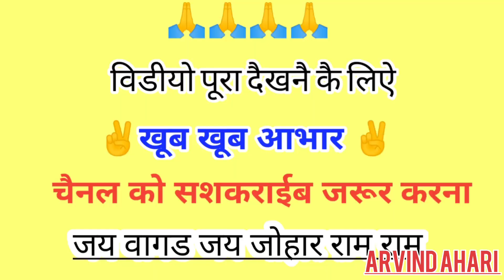डाकणी गूश गई 👹 डूंगरपुर वाले भोपजी part 4 वागडी कोमैडी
वागडी कोमैडी डुगरपूर बासवाडा
वागडी कोमैडी दैशी
वागडी कोमैडी2022
वागडी कोमैडी ऊदैयपूर
आदिवासी वागडी कोमैडी
अरविन अहारी कोमैडी
वागडी कोमैडी